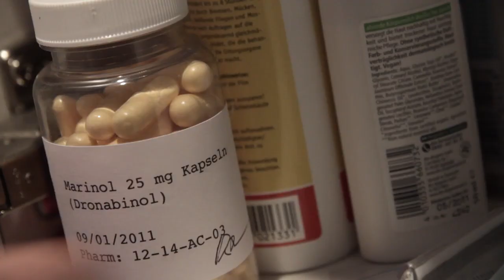Fenstergespräche - Gauss´sche Verteilung -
Fenstergespräche, Gauss´sche Verteilung von Intelligenz, eine Initiative von Mensch ist Mensch